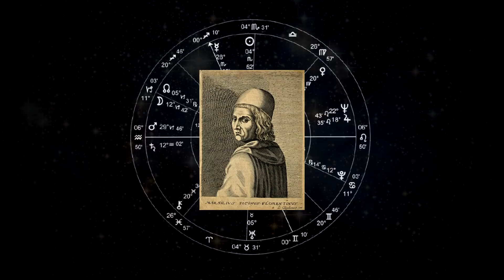Marsilio Ficino and the Golden Age of Platonic Revival [Interview]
Topics: Marsilio Ficino's De Christiana religione, Medici Florence, Christian Platonism, Neoplatonism, Hermeticism, Western Esotericism, Immortality of the Soul, philosophical polemics, afterlife theories, Averroes, Maimonides, the teleology of man, the myth of the Platonic Academy, medieval universities vs. Renaissance humanism, the Platonic tradition in the Latin West, Savonarola, the Reformation.

Bitcoin tip jar: 1Epq5E4xKcDTP2iEMoEoWCTdLoTnDGWoEr
Ethereum tip jar: 0x4605709e32448e7D6A97A2031935F7eD558c00a9